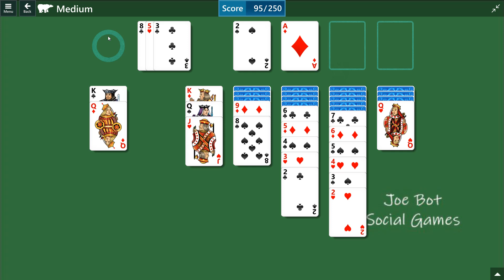Microsoft Solitaire Collection - Klondike - July 21 2023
Solution Microsoft Solitaire Collection - Klondike - July 21 2023 -